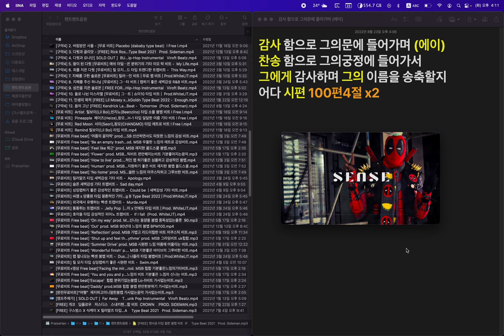[구약4] 13. 시편 찬양